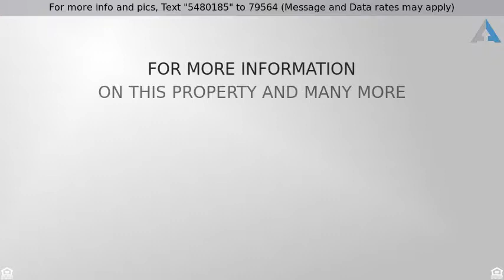Priced at $1,299,000 - 2377 Clubhouse Drive, Rocklin, CA 95765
From the amazing views, to the exquisite backyard,

From the amazing views, to the exquisite backyard, to the exceptional features, you'll find this home has no stone left upturned. The Savage cabinets, the gorgeous hardwood floors, the amazing backyard are just the beginning. From top to bottom you'll find this home meets all your needs w/ a gourmet kitchen, stainless steel appliances, 8 burner gas stove, double ovens, granite counters tops, wine cooler, pull out cabinets/drawers, 2 sinks, broad pantry, huge family room w/ beautiful built ins, large game room w/ full bar, could live as a 1 story, 2 large junior suites on lower level, light and bright, coffered ceiling, crown molding throughout, multiple entertaining areas inside and out, Tuscan fireplaces, surround sound, upper balcony for those valley views and gorgeous sunsets, outdoor kitchen, plenty of storage and so much more! Oh, did I mention you're behind the 7th tee at the Whitney Oaks Golf Course? You'll fall in love.